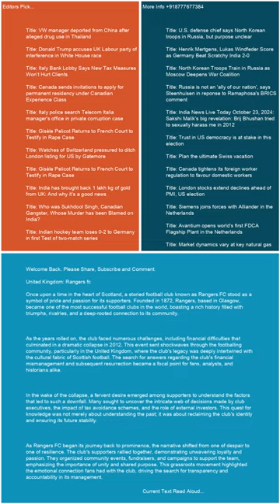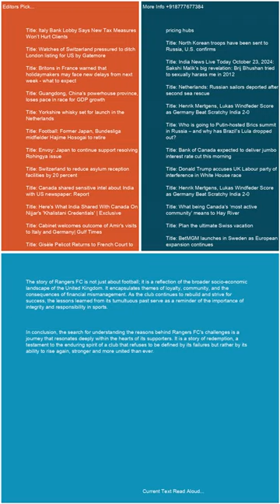United Kingdom Rangers fc